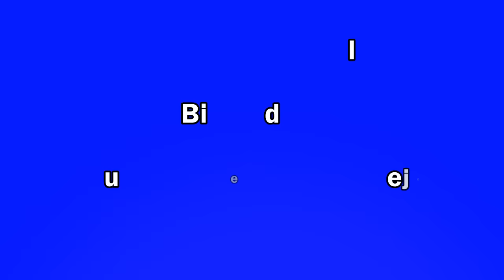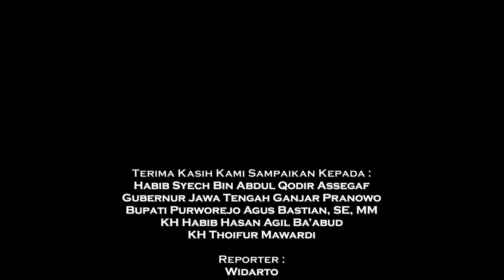Eksklusive Jawa Tengah Bersholawat Bersama Habib Syech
Gubernur Jawa Tengah, Ganjar Pranowo mengajak kepada seluruh masyarakat Jawa Tengah untuk menjauhi narkoba dan diminta untuk kritis terhadap pemerintah agar tidak melakukan korupsi. Ajakan itu disampaikan Ganjar Pranowo di hadapan ribuan umat muslim dalam acara Jawa Tengah Bersholawat bersama Habib Syeh Bin Abdul Qodir Assegaf, di Alun-alun Purworejo